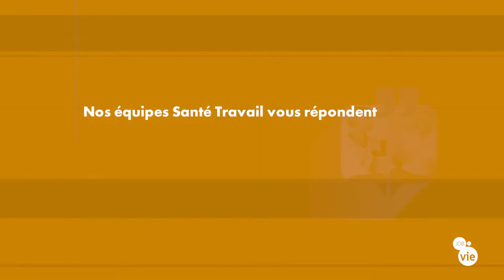Comment se déroule une visite de reprise ou pré-reprise ?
Richard Sion, Médecin du travail et Céline Lamblin, Infirmière Santé Travail, nous expliquent comment se déroule une visite de reprise ou de pré-reprise et qui peut en être à l'initiative.
Retrouvez-nous sur jobdevie.fr